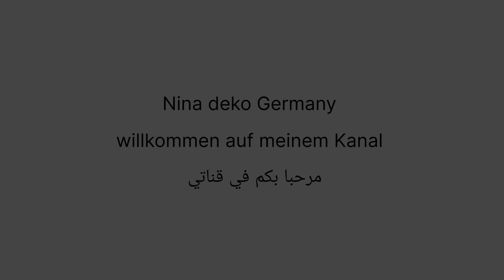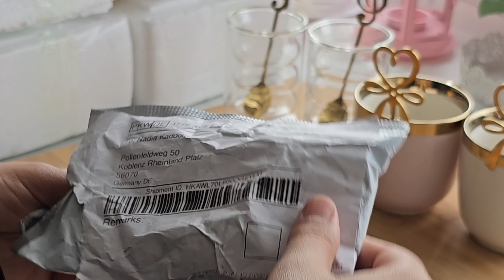فلوق من وين أجيب أواني مطبخي الراقية في اللون الذهبي .موقع joom فيه كل شيء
روابط المنتجات
كود الخصم 10% على كل المنتجات:NINA10
رابط الفناجين: